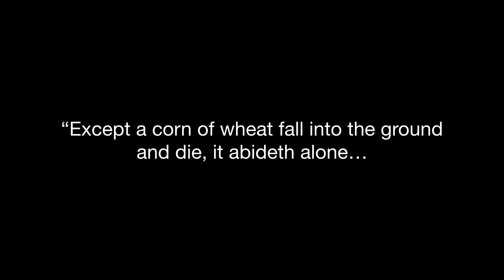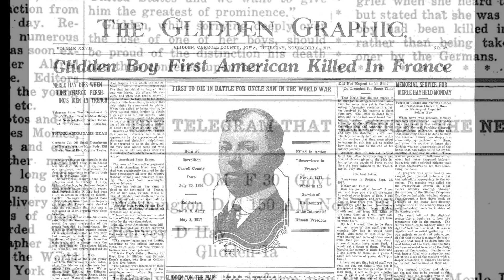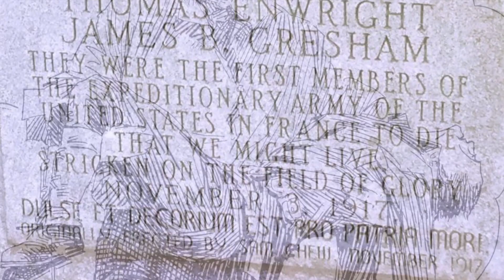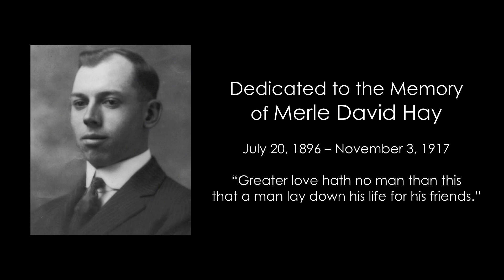The Ballad of Merle D. Hay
A song telling the story of Merle D. Hay, the first Iowan and one of the first three Americans killed in World War I on November 3, 1917. Lyrics below. Read the story behind the song—"A Tribute to Merle D. Hay: The First Iowan Killed in World War One"

On a farm in Western Iowa
Surrounded by fields of corn,
In the year of our Lord, eighteen, ninety-six,
Merle D. Hay was born.

And he learned at seedtime and slaughter,
As a boy at his father’s right hand,
Every blessing they placed on their table
Was from something that came to its end.

He learned in the fields of Iowa
What every farm boy knows:
A seed must fall and be buried,
That a feast for others might grow.

He was twenty-years when he volunteered
To fight in World War One.
He left his father and mother to be
America’s first fallen son.

He was shot; he was slashed; he was fallen.
But his pistol was still in his hand
When his watch, a gift from his mother,
Stopped at two-forty a.m.

He died on the field of battle
For as every soldier knows:

Uncle Sam picked up his body
From the field of mud where he fell
And carried it ’cross the Atlantic
So his mother might bid him farewell.

Ten thousand wept at that monument
That stands off Lincoln’s Highway
Where those with ears may stop and hear
What that soldier is speaking today:

Here lies in the west lawn of Glidden,
What every citizen knows: